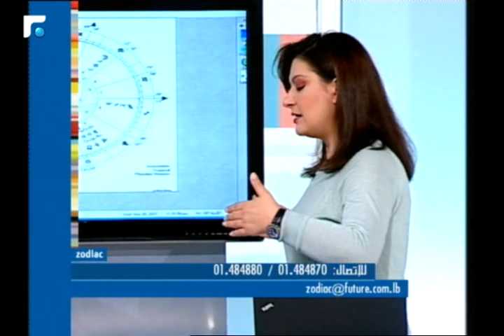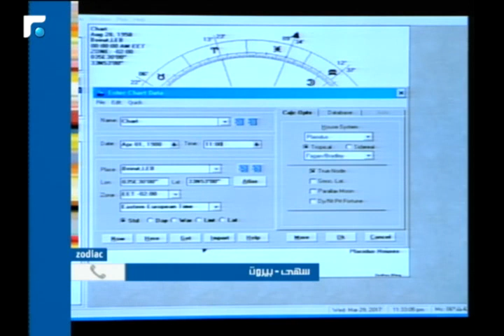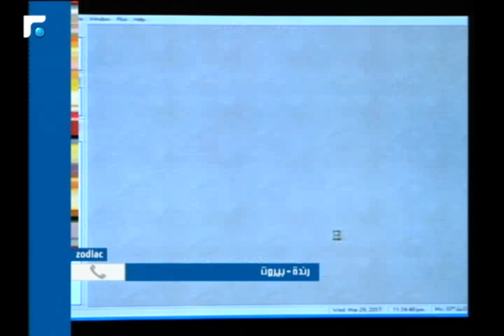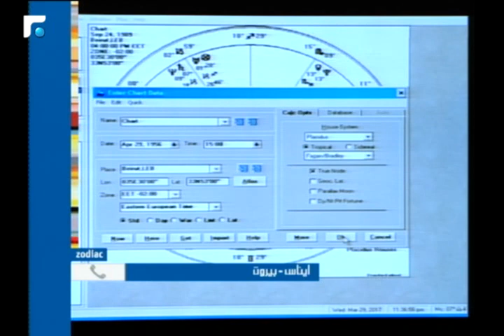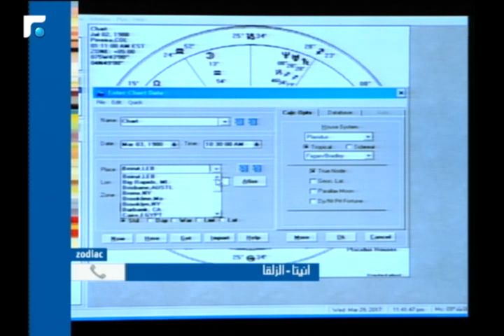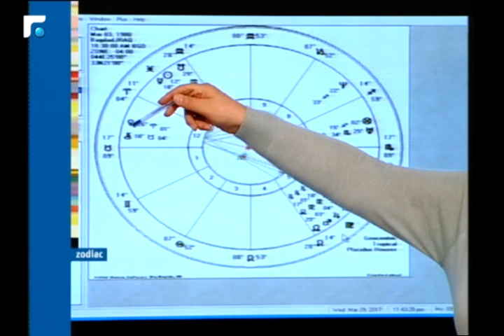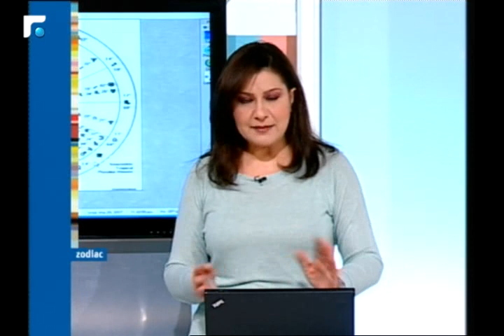عالم الصباح - فقرة زودياك 30/03/2017